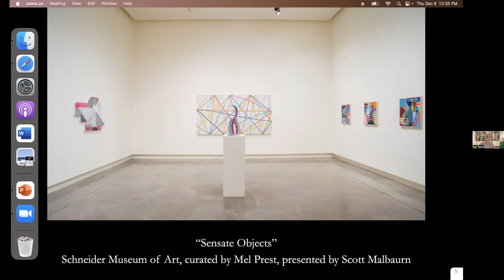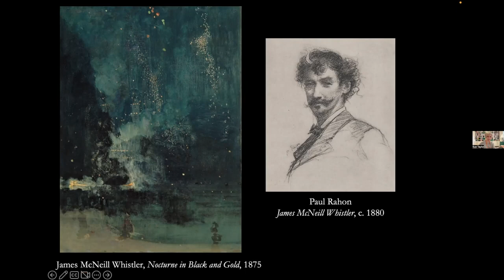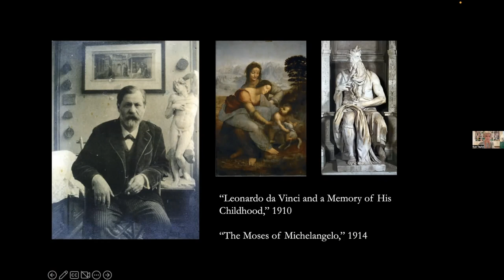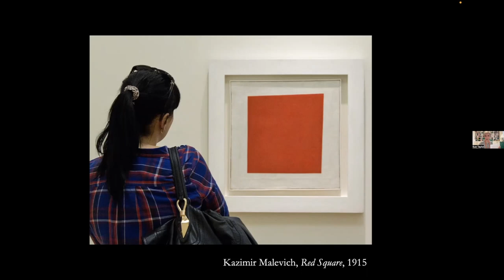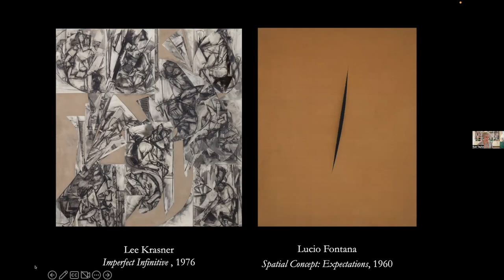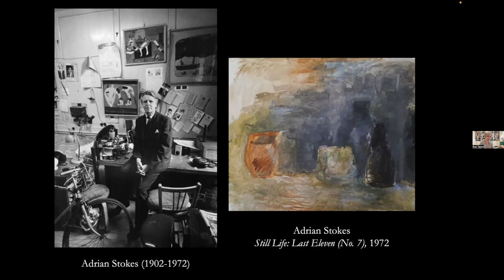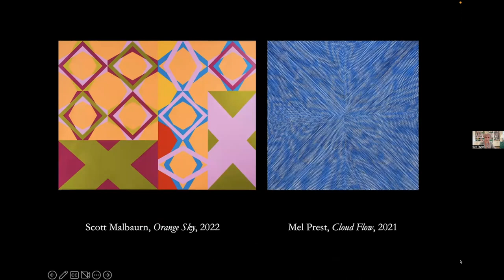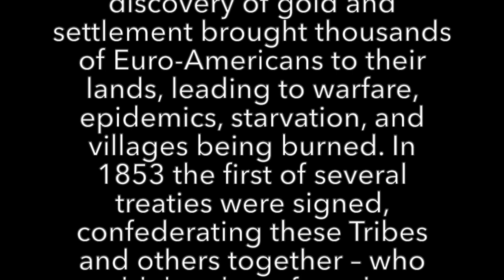Creative Industries Discussion: Sue Taylor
"Thoughts on Politics, Psychoanalysis, and Contemporary Abstraction"

On December 8, 2022 the Schneider Museum of Art held a virtual Creative Industries Discussion with Artist Pat Boas. with art historian, curator, and critic and Professor Emerita of Art History at Portland State University Sue Taylor. Sue Taylor is the featured essayist in the catalog for 'Sensate Objects'.

Sue Taylor is an art historian, curator, and critic and Professor Emerita of Art History at Portland State University. Her essays and exhibition and book reviews have appeared in American Art, American Craft, Art in America, Art Journal, Art News, ArtUS, Chicago Sun-Times, Dialogue, Fiberarts, New Art Examiner, and Oregon ArtsWatch. She is the author of numerous catalogue essays and of two monographs, Hans Bellmer: The Anatomy of Anxiety (MIT Press, 2000) and Grant Wood’s Secrets (University of Delaware Press, 2020).